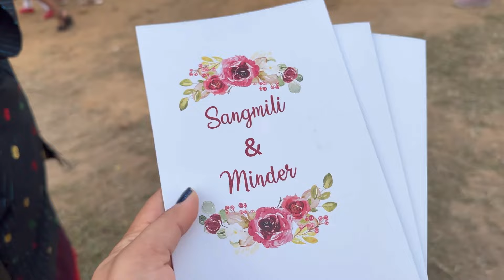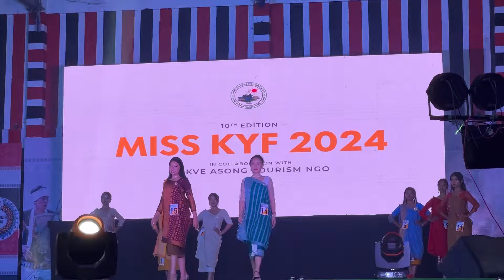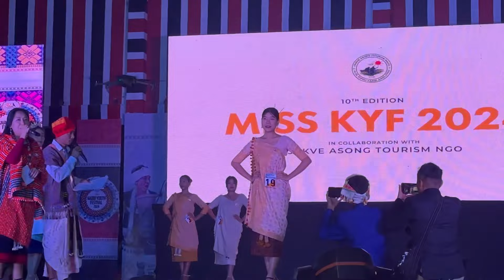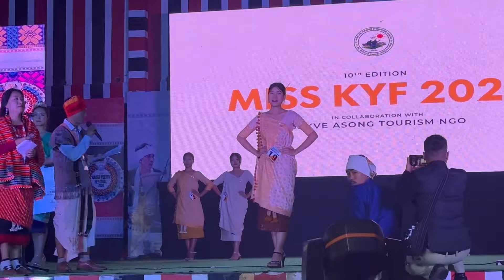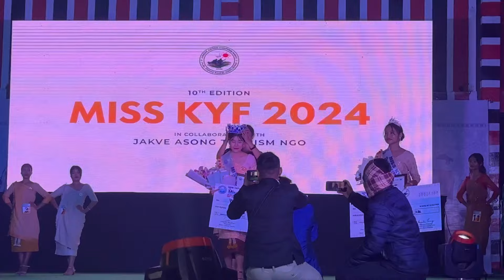Miss KYF 2024 crowning full video ✨👸🏻|| Karbi youth yestival🎊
Miss kyf 2024 ,50 karbi youth yestival